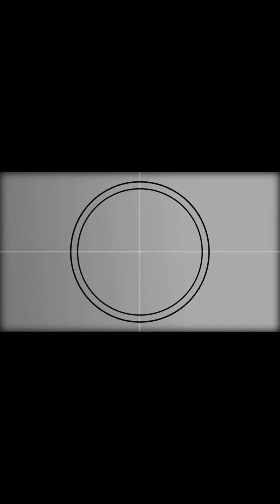Random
ang pamilyang pilipino ay mahilig kumain.